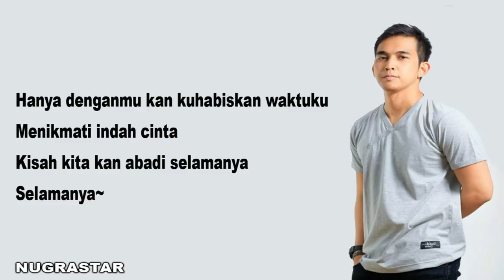Indra Sinaga - Menikmati Cinta [Lyrics]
Hi everyone! thank you so much for watching this video, it would be great if you could leave a like rating as it motivates me to keep creating content for yall!!